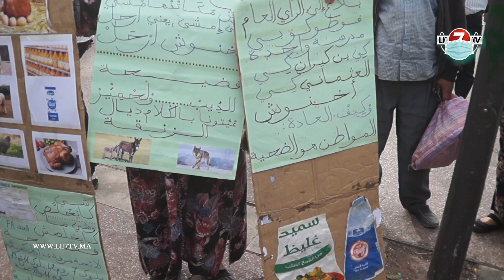قلعة سراغنة...وقفة إحتجاجية غاضــ بة ضد غلاء الأسعار وإستنفار أمني